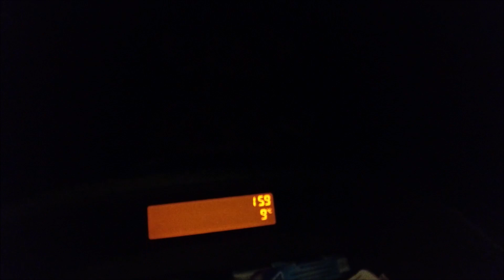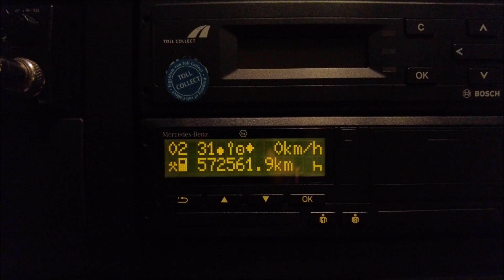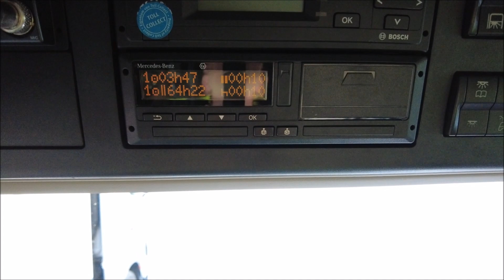Lkw " Es ist doch groß geworden , 1. Teil "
Ich nehme Euch ein Stück mit und erzähle dabei. 550